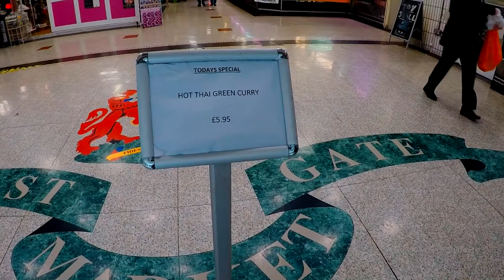Markets, Malls and Marts Travel Blog: Eastgate Mall, Gloucester, including Eastgate Market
Markets, Malls and Marts Travel Blog this episode features a medium sized mall Eastgate and the Eastgate Market, included in the complex.

Associated parking on site is available.

CREDIT ROLL
Canon EOS 700D (T5i) with 10-18 and 18-55 lens
Manfrotto Befree and Velbon EX-430 Tripods
Rode VideoMic
GoPro Hero 4 Silver  64gb microSD
Zhiyun Z1 Evolution gimbal
Kodak multi-card reader
Maxtor USB external drives, 2TB and 4TB